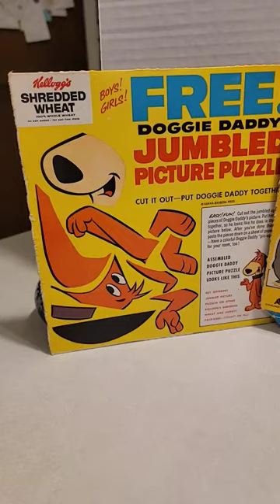Vintage Cereal Box Cardboard Cut-Out Toys & Books for sale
$10 Shredded Wheat Doggie Daddy
$15 Jungle Book
$20 Sugar Smacks Quick Draw McGraw Cut-Outs
$20 Sugar Smacks Quick Draw McGraw Magic Hat Trick
$15 Sugar Smacks Quick Draw McGraw Zoo It
$20 Sugar Smacks Quick Draw McGraw Zoo It with Recipe
$25 Twinkles Story Book - 4D - Koala
$25 Twinkles Story Book - 4E - Butterfly
$25 Nalley's Chipper Express

Shipping costs are not included in the prices shown and are an additional cost. All items are available until claimed.

Join me for my live sales on YouTube every Monday @6:30pm et, Wednesday @4pm et, Friday @7pm et and Saturday @10pm et.

Links to my stores: Sandy and Otto